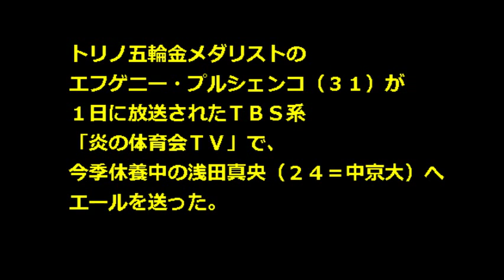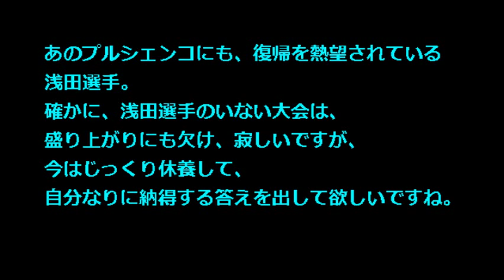【炎の体育会tv プルシェンコ 真央】プルシェンコ真央に「 必ず戻ってきて欲しい！」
トリノ五輪金メダリストのエフゲニー・プルシェンコ（３１）が１日に放送されたＴＢＳ系「炎の体育会ＴＶ」で、今季休養中の浅田真央（２４＝中京大）へエールを送りました。